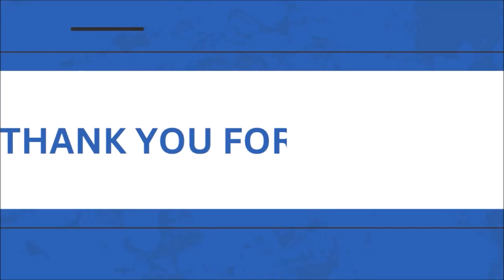SWN Podcast | Tim Strange on Tracy Smothers, Deathmatch wrestling, and being tattooed mid-match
On this episode, Billy chats with Tim Strange.